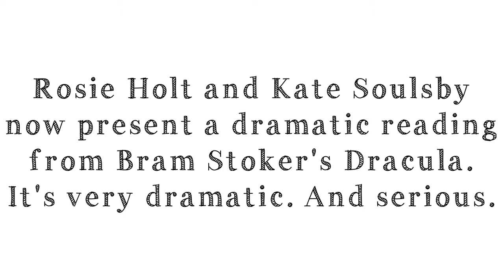Mina Murray's Journal - Dracula reading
Follow on Twitter: @MinasJournal

Stars of Mina Murray's Journal, Rosie Holt and Kate Soulsby, read from Bram Stoker's Dracula - letters from Mina and Lucy, the characters they play in the series. With bonus crew laughter in the background...

Starring:
Rosie Holt @rosieisaholt
Kate Soulsby @katesoulsby

Writer/Director/Creator - James Moran @jamesmoran
Producer - Elisar Cabrera @elicab
DoP - Jack Ayers @jack_ayers
Make-up - Kirsty Leigh Graham @thefxgremlin, Diane Mo @spectrumsfx
Sound Recordist & Production Assistant - Freya Espie @frespie
Exec Producers - James Moran & Cat Davies @kittycointreau
A Moranic Production